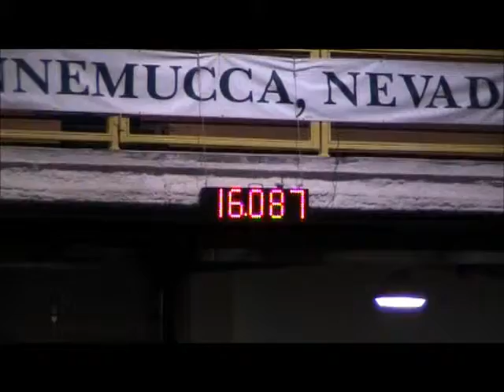storming with fame movie 2